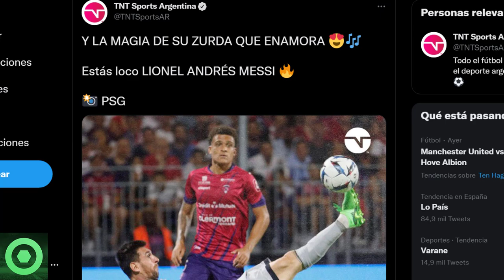💥¡𝘼𝙩𝙚𝙣𝙘𝙞𝙤́𝙣!💥 LEO MESSI Deja A Todos Con La 𝘽𝙤𝙘𝙖 𝘼𝙗𝙞𝙚𝙧𝙩𝙖 🔴 𝘽𝙧𝙪𝙩𝙖𝙡 𝙁𝙞𝙘𝙝𝙖𝙟𝙚 Casi Cerrado Por El PSG 🟥